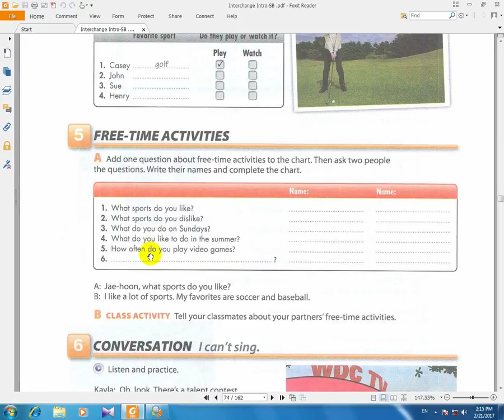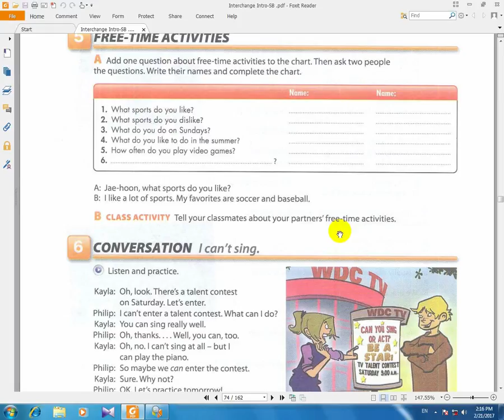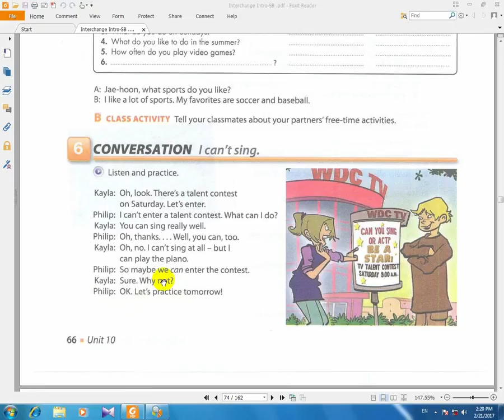آموزش زبان انگلیسی به فارسی اینترچنج ورژن چهارم کاملا" تصویری جدید ساخت هرات افغانستان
درس 102 ما در حال ساخت آموزشهای مختلف هستیم نظر شما برای ساخت آموزشهای  بهتر  ضروری میباشد لطفا" پیشنهاد و انتقاد خود را با ما در میان بگذارید

آموزش زبان انگلیسی به فارسی اینترچنج ورژن چهارم کاملا" تصویری جدید ساخت هرات افغانستان ما در حال ساخت آموزشهای مختلف هستیم نظر شما برای ساخت آموزشهای  بهتر  ضروری